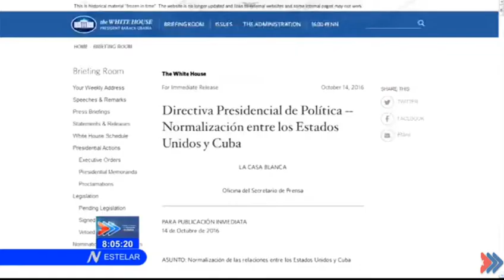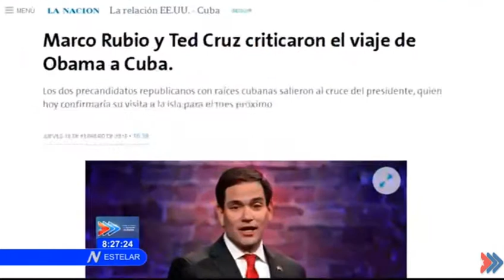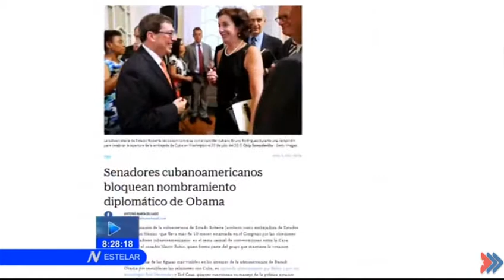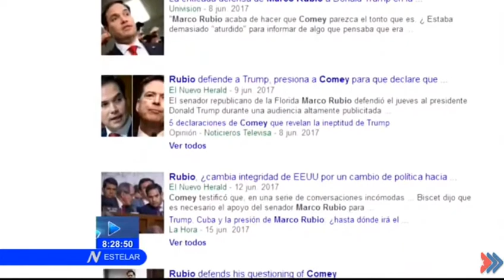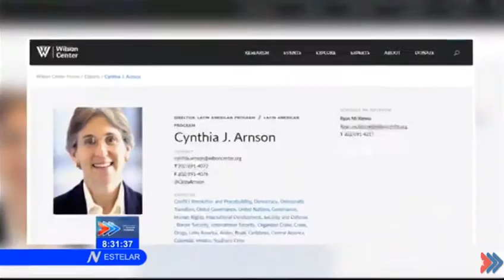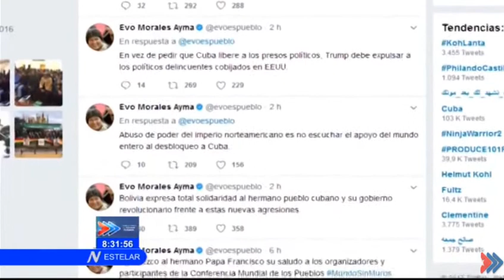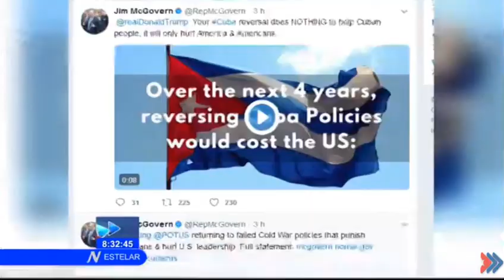La noticia del discurso de Trump en Miami sobre el embargo a Cuna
Aunque es Cuba la destinataria de la ley de los EEUU de norteamérica que pretende estrangular su economía, la prepotencia de este joven y pretencioso país afecta las empresas de todo el mundo que quieran tener relaciones comerciales con Cuba, incluidas las empresas españolas y por ello pido a todas las administraciones españolas que expresen su rechazo a esta ley extraterritorial que los gobiernos colonizadores norteamericanos estan impulsando desde hace cerca de 60 años.  EEUU considera que Cuba es suya y no pueden asumir que la mayoría del pueblo cubano les dijo que Cuba siempre sería un pais libre e independiente, protagonista de su destino, a pesar de ese minoría del 10% de cubanos que añora ser el estado 51 de los EEUU y trabaja para ello.